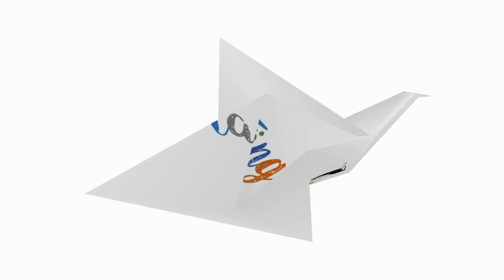5 രൂപ കൊണ്ടു മോരു കറി ഉണ്ടാ‍ക്കാനാകുമോ? | Bachelor Life Hacks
Bachelor ലൈഫ് അല്ലെലും പൊളിയല്ലെ! പൊളിഞ്ഞു പോയ അനേകം പാചക പരീക്ഷണങ്ങളിൽ വിജയക്കൊടി  പാറിച്ച ഒന്ന്...